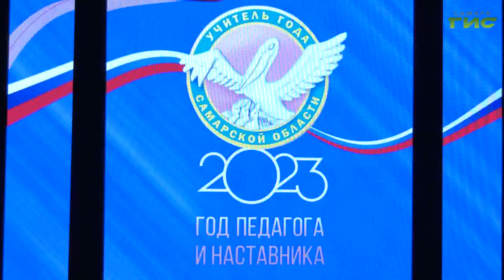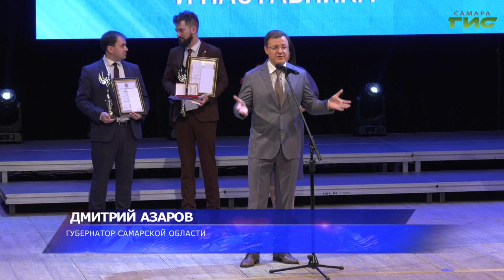В Самаре прошла церемония подведения итогов конкурса "Учитель года Самарской области — 2023"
21 лауреат, 4 номинации. В Самаре подвели итоги конкурса "Учитель года Самарской области". Имена лучших записала наша съемочная группа.